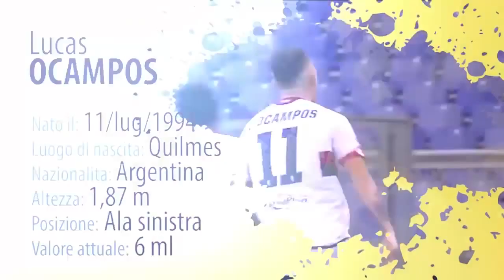Lucas OCAMPOS welcome to MILAN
Lucas Ocampos